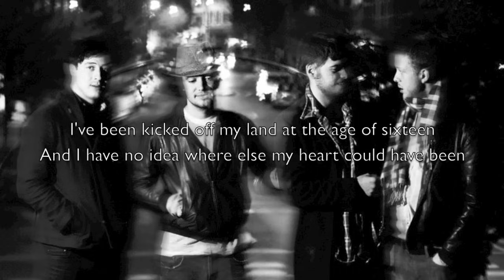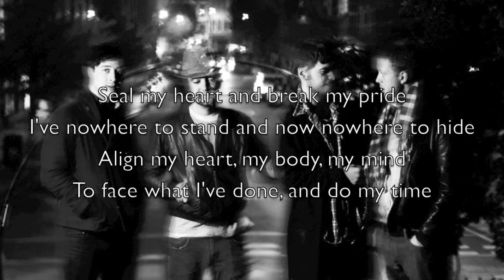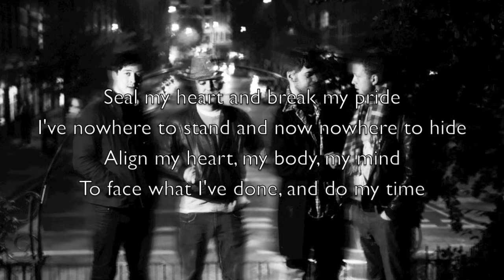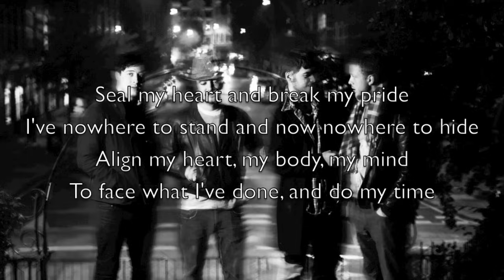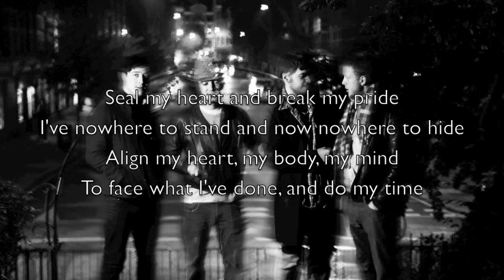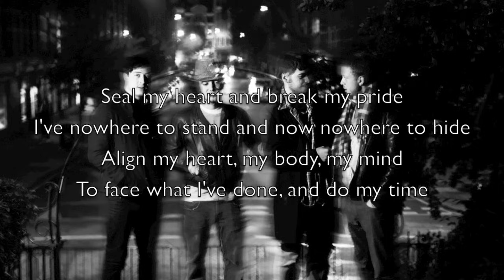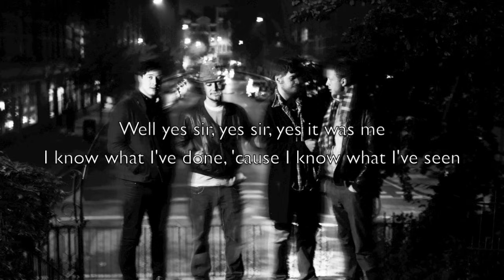"Dust Bowl Dance" - Mumford & Sons (Official Lyrics)